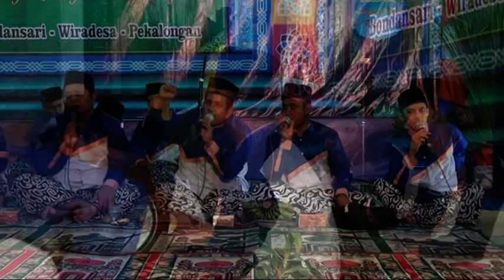TAUSIYAH KH NUR FUAD (Kyai Gondrong) PENGAJIAN UMUM WISUDA TPQ MANSYAUL HUDA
TAUSIYAH KH NUR FUAD PENGAJIAN UMUM WISUDA TPQ MANSYAUL HUDA